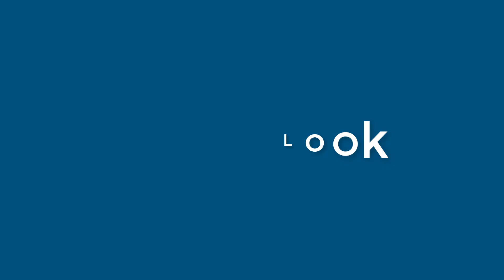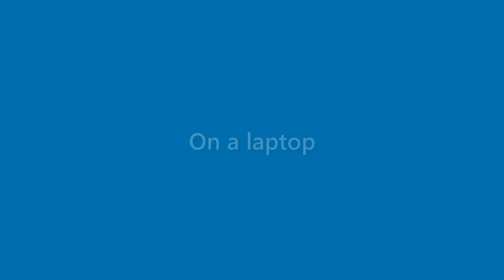Hugh Kline - appearance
Name Look - Hugh Kline - appearance. In this video we present "Hugh Kline" name look and feel in various scenarios.
This video will cover:
How does "Hugh Kline" look as a personal letterhead?
How does "Hugh Kline" look on a business card?
How does "Hugh Kline" look on a computer/laptop screen?
How does "Hugh Kline" look with different background colors?
How does "Hugh Kline" look with various fonts?